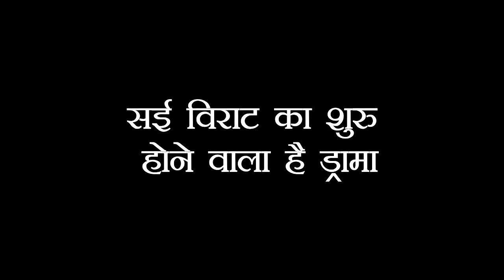GHKKPM: VIRAT करने वाला है जल्द शो में फैसला, होने वाली है फिर से VIRAT KAKU की लड़ाई